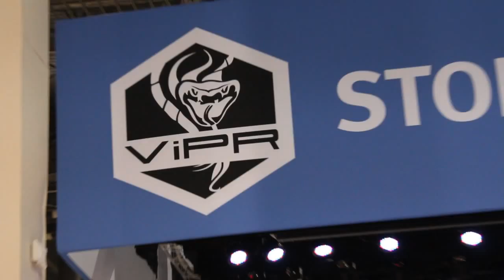Kent Christensen | EMC World 2013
Kent Christensen - Data Link, Virtualization Practice Manager- Talks about Data, Transformation, Cloud with Stu Miniman and John Furrier
 EMC World 2013 - theCUBE